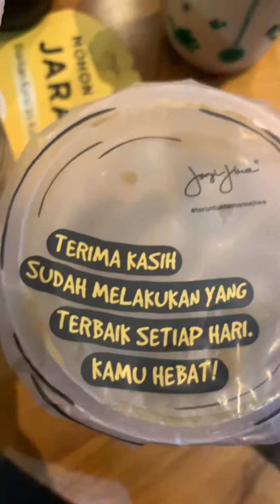Jakarta with Nabilla Herpy